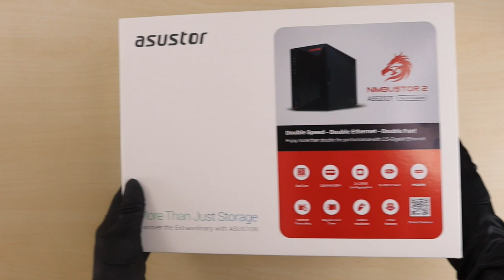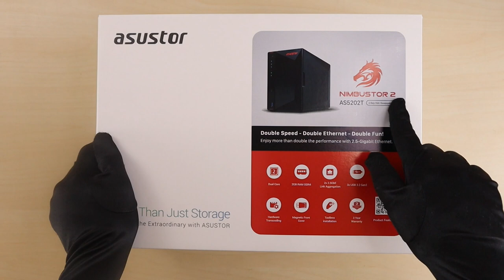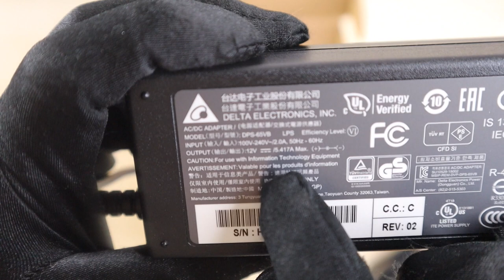【開箱】ASUSTOR 電競魂 NAS AS5202T｜HDMI 4K 60Hz HDR 輸出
接續上次影片看到華芸新推出的 AS5304T 和 AS5202T，今天居然就要來開箱實機啦！從外箱就發現這次加入大面積紅色，相當顯眼。本體 AS5202T 機身上也有紅色的點綴，後置兩個 2.5GbE 的網路口也是紅色，讓產品更活潑動感。而且這次的 HDMI 是支援 4K、60Hz、HDR 的規格呢～想看電競 NAS 實機展示，可以到 COMPUTEX 的華芸攤位喔！